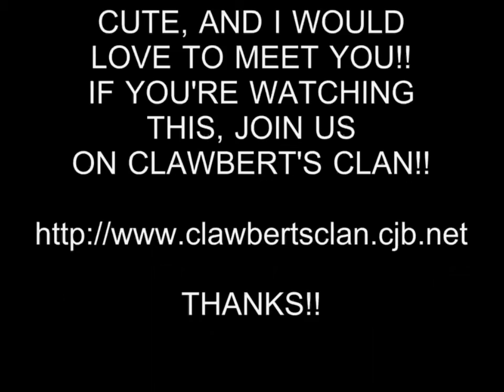HOT GIRL 75